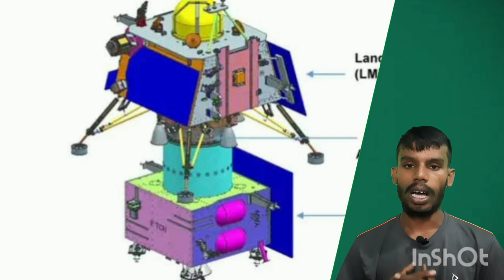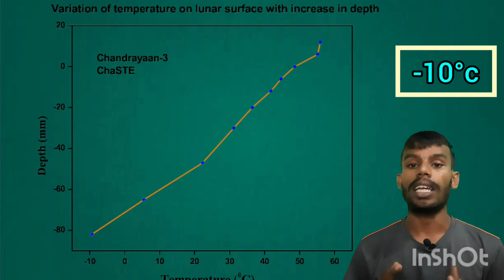chandrayan 3 gread discovery by chandrayan 3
#  chandryan news

After thorough investigation by us, absolutely correct information is sent to you. No rumor is spread by us. If any mistake is found then please let us know by commenting. We will give you PR or if yes then it will happen. If so, false information will not be disseminated with an apology.

• credit for all images and video clips

My purpose of using someone's content in my video is only to convey good information to the people, the connect of all of you plays a very important role or full credit to all of you.